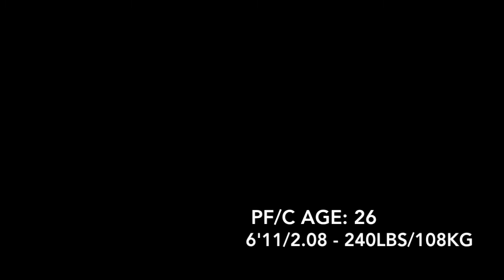Edgar Garibay LNBP Highlights 2016-17 Pt. 1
6'11" Mexican International Center-forward Edgard Garibay Padilla. Edgar is currently playing for Garzas de Plata in the LNBP. He is a member of the Mexican National Team and season after season he is improving. Edgar has played college ball at Loyola Marymount in the WCC and at Long Beach State and lives in California.